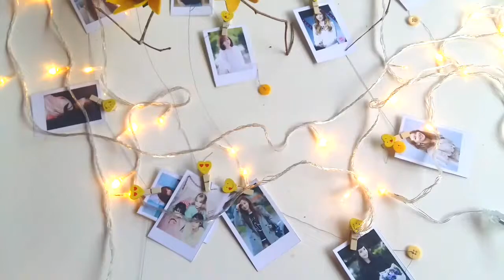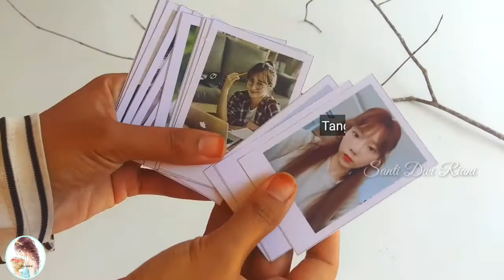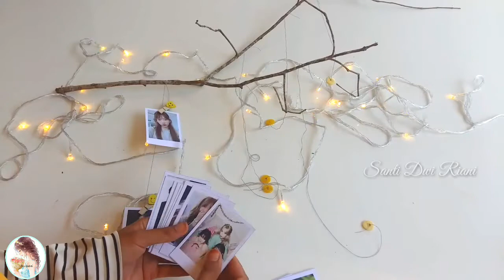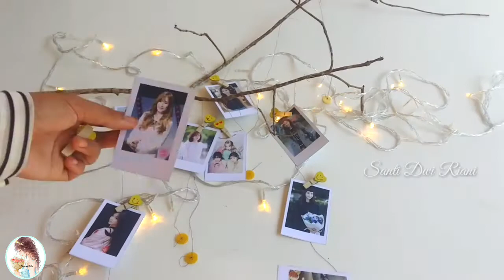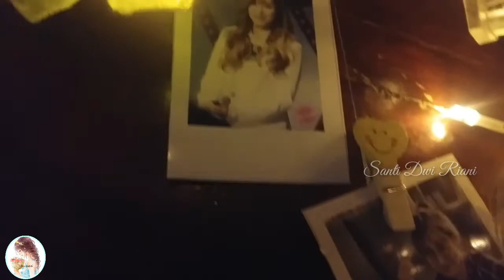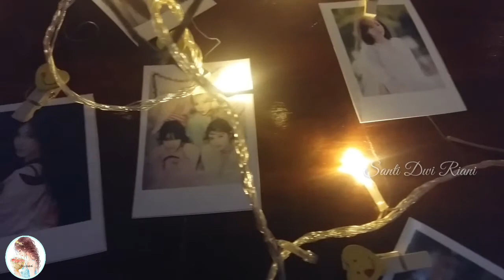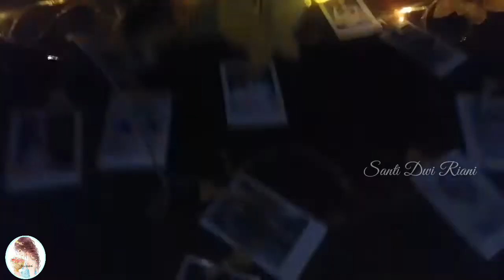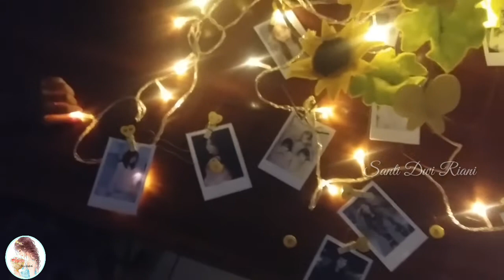Hiasan Dinding Polaroid Kpop SNSD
Senang bisa menyapa kalian semua
Aku membuat hiasan dengan menggunakan foto polaroid salah satu grup kpop paling bersejarah di dunia akan ada 3 part untuk polaroid Girls Generation ini ya dalam bentuk hiasan dinding, kreasi lampu tidur dan buket foto

Selamat menonton
Terimakasih sudah meluangkan waktu untuk berkunjung ke kanal kami

Adiyyu
Ttd
Santi Esa